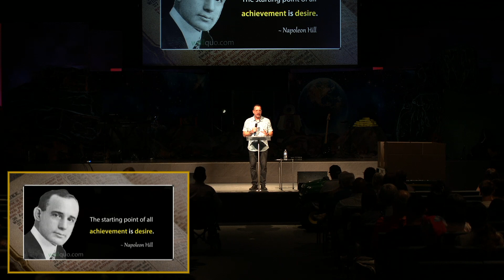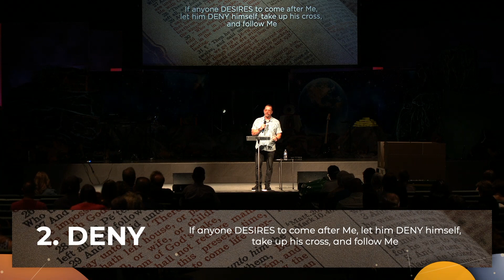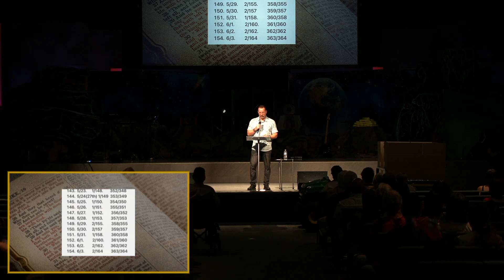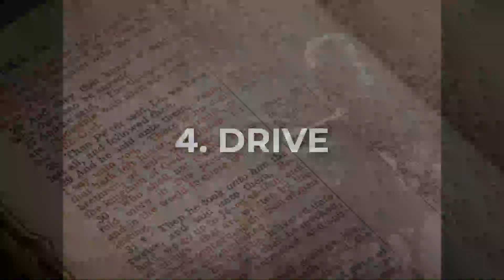What Did Jesus Say About Self Denial?